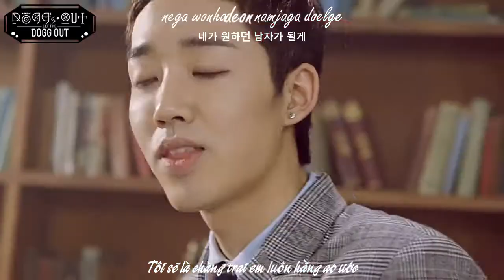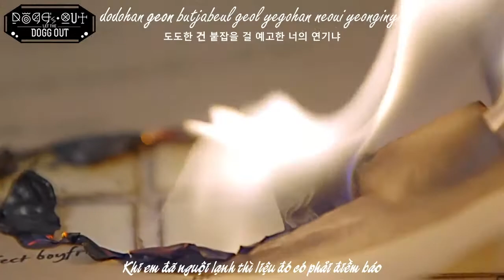[Vietsub + Kara] [Dogg'sOut] Cigarette - TOPP DOGG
[Vietsub + Kara] Cigarette - TOPP DOGG